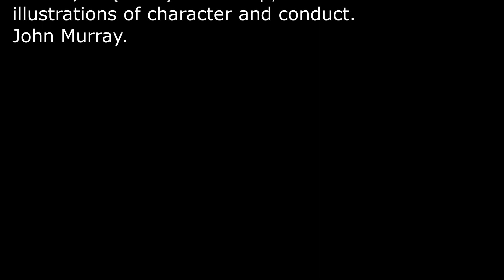Outrider 15 - Supervise Yourself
A student asked me if she should change supervisors very late in the candidature.  It may work. It may not. It is risky. Sometimes we have to remember that a hero is not coming to save us.  We have to supervise ourselves.  This is a tough Outrider that offers parameters and strategies to enable a PhD completion, even with a 'light touch' supervisor.